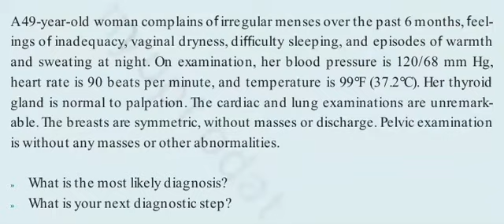CASE 30 | CASE FILES OBSTETRICS AND GYNECOLOGY